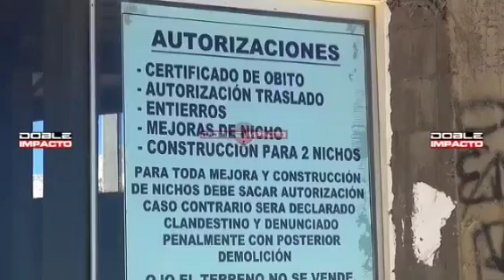Se robaron los restos de mi mamá, familiares fueron a dejar flores al cementerio Oruro noticias .